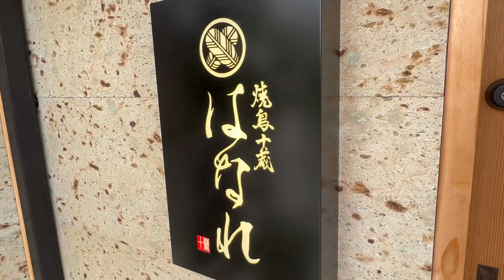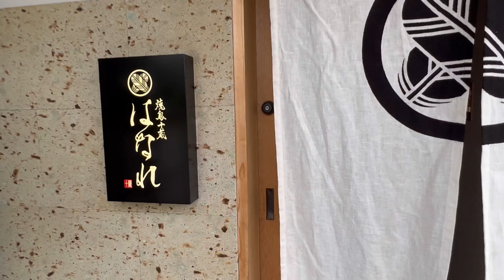ドライエイジングされた薩摩地鶏を丸ごと捌く！！旨みがヤバすぎる焼鳥割烹に密着~十蔵はなれ~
【焼鳥 十蔵はなれ】

完全予約制となります。
お早めのご予約をお願い致します‼︎

00:00ダイジェスト
01:38赤酢のシャリ
03:45薩摩地鶏捌き
13:49営業開始
15:48甘夏とマスカルポーネの白和え風
16:18サラダ
16:32金目鯛とウニの刺身
16:46茶碗蒸し
17:09イカの塩辛
17:21鳥のタタキ
18:42公魚唐揚げ
19:17うなぎの手巻き
20:08焼き鳥アラカルト
20:50アワビのリゾット
23:48デザート